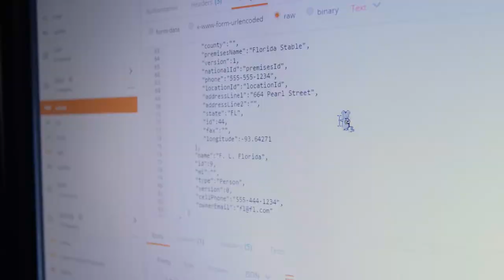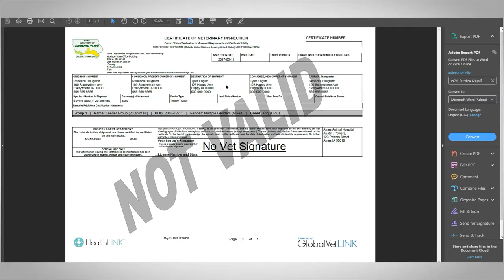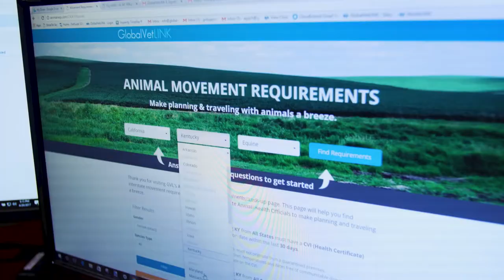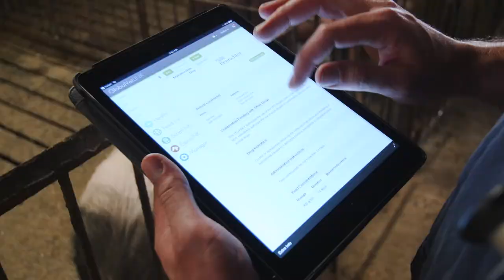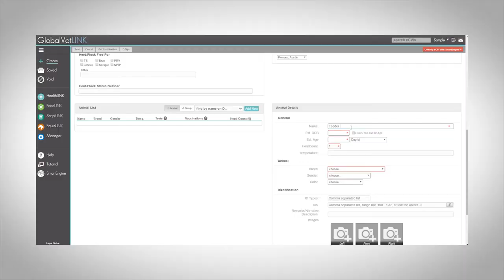American Farmer - GlobalVetLINK Segment - RFD-TV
DMG Productions is proud to announce a new episode of the highly acclaimed, award winning television program, American Farmer, airing on Tuesday, June 13, 2017 at 8:30 am ET on RFD-TV. The team traveled to Ames, Iowa, to learn about the latest advances in animal health technology. As the nation’s leader in providing easy-to-use, web-based animal health solutions for food and companion animal health practitioners, GlobalVetLINK’s services provide intuitive online certification solutions to users, so they may quickly and accurately create professional health records.